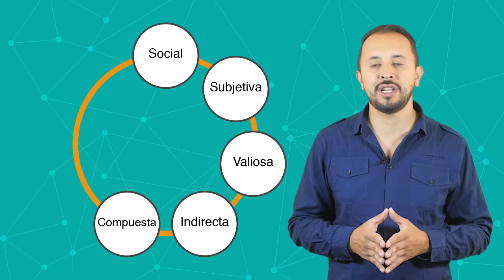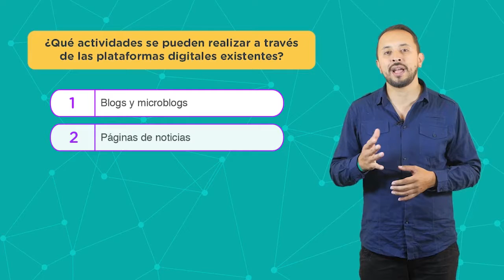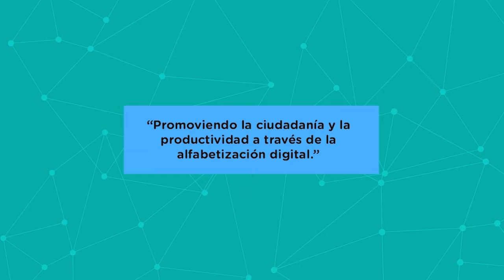Módulo 1.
1. ¿Qué es identidad digital y cómo creo la mía?
1. ¿Qué es, cómo y donde se gestiona una identidad digital? 1.